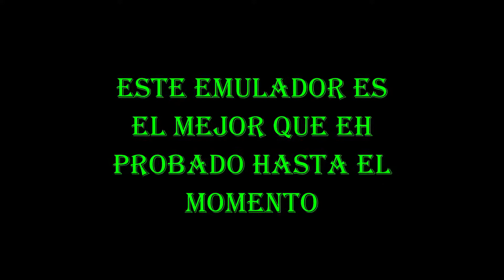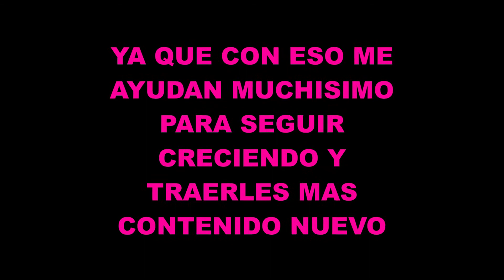NUEVO EMULADOR WOLFGAGA 1.0 SUPER OPTIMIZADO PARA PC DE BAJOS RECURSOS Y PARA TODAS LAS CUENTAS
DESCARGAS
6- DOWNLOAD MEDIAFIRE: